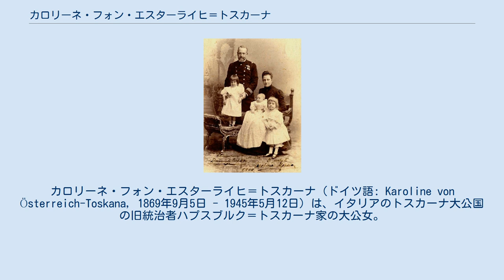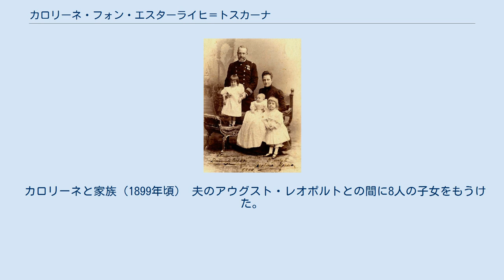カロリーネ・フォン・エスターライヒ＝トスカーナ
カロリーネ・フォン・エスターライヒ＝トスカーナ（ドイツ語: Karoline von Österreich-Toskana, 1869年9月5日 - 1945年5月12日）は、イタリアのトスカーナ大公国の旧統治者ハプスブルク＝トスカーナ家の大公女。
全名はカロリーネ・マリア・インマクラータ・ヨーゼファ・フェルディナンダ・テレーゼ・レオポルディーネ・アントイネッテ・フランツィスカ・イザベラ・ルイーゼ・ヤヌアリア・クリスティーネ・ベネディクタ・ラウレンツィア・ユスティニアナ（Karoline Maria Immakulata Josepha Ferdinanda Therese Leopoldine Antoinette Franziska Isabella Luise Januaria Christine Benedikta Laurencia Justiniana von Österreich-Toskana）。
 カール・ザルヴァトール大公とその妻で両シチリア王フェルディナンド2世の娘であるマリーア・インマコラータの間の次女として生まれた。
1893年から1894年まで、プラハの聖テレジア会女子修道院の修道院長を務めた。
1894年5月30日、ザクセン＝コーブルク＝ゴータ家の公子でハンガリーの大領主コハーリ侯爵家の跡取りであるアウグスト・レオポルトと結婚した。
1945年、ブダペストで死去した。
 カロリーネと家族（1899年頃） 夫のアウグスト・レオポルトとの間に8人の子女をもうけた。